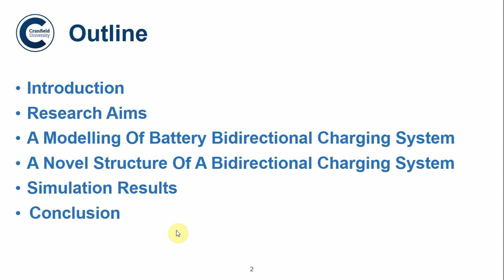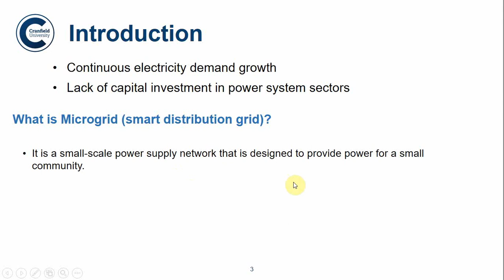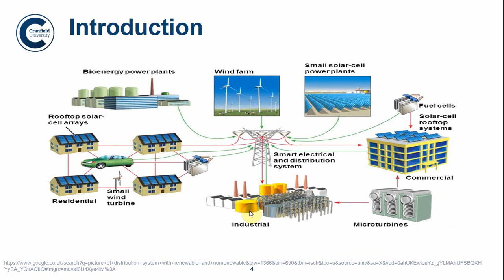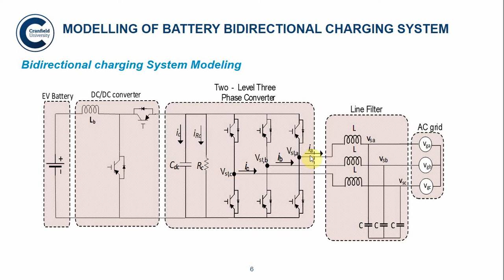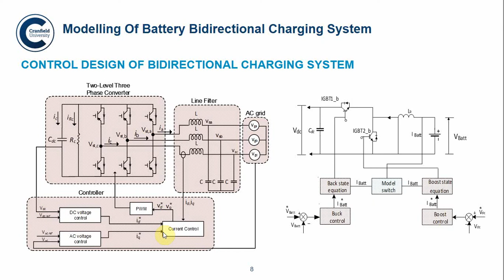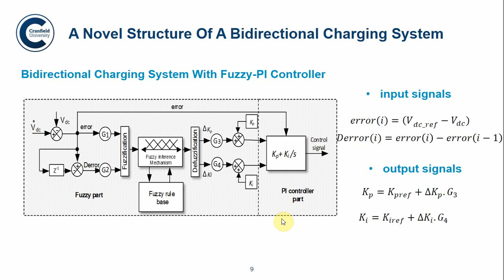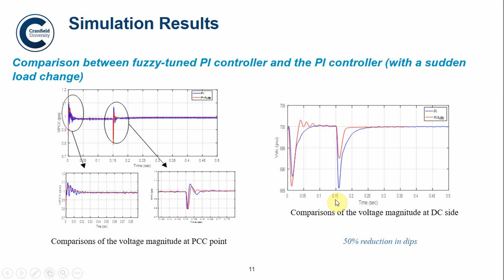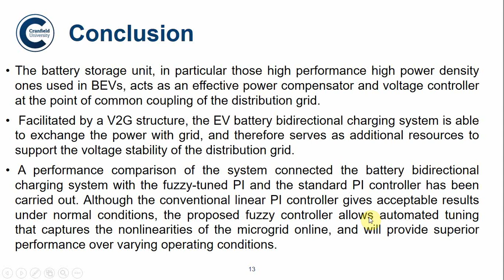shatha presentation for PESA Conference